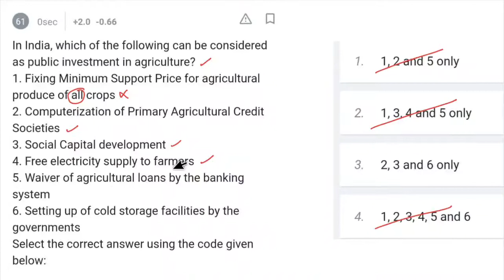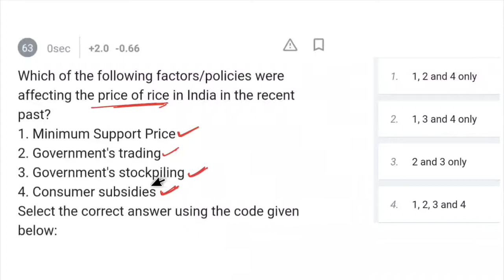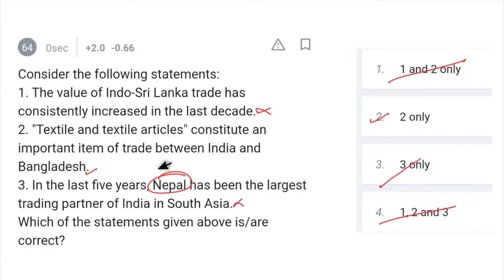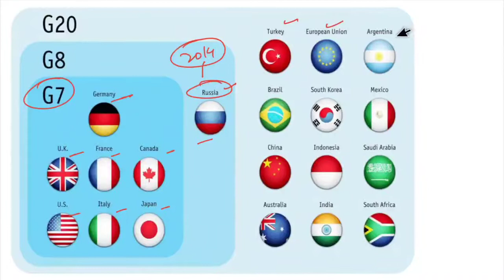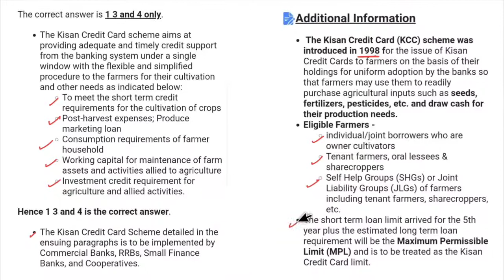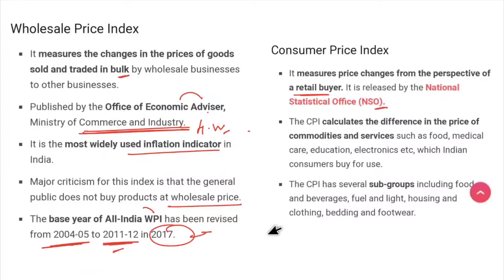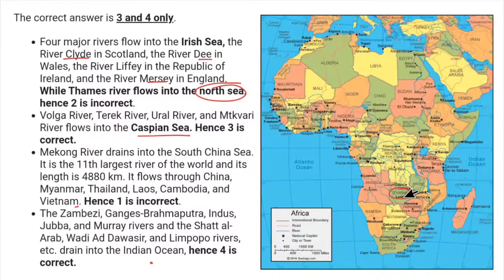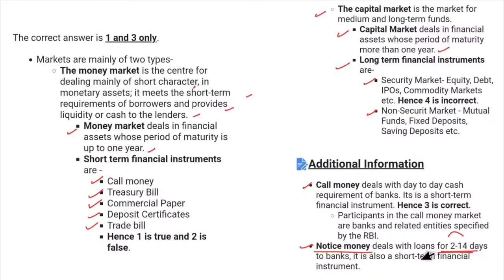UPSC CSE PREVIOUS YEAR PRELIMS GS PAPER 2020 QUESTIONS (61-70)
UPSC CSE